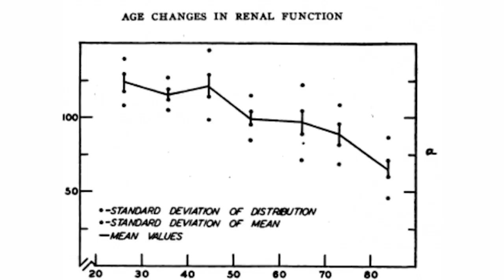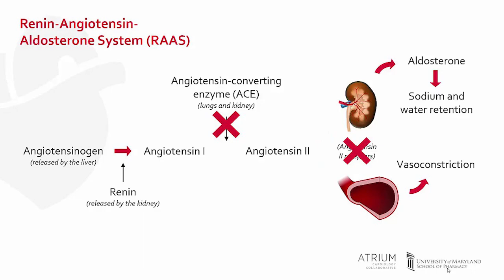Aging and Kidney Health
In the early 1950’s, researchers found that after age 40, kidney function decline with age at a rate of 8% every 10 years. More recently, it was noted that the decline may begin as early as 20 years old.

In this video, we talk about why this happens and what can you do to prevent the age-related decline in kidney function. You can also read our blog about this subject for more details